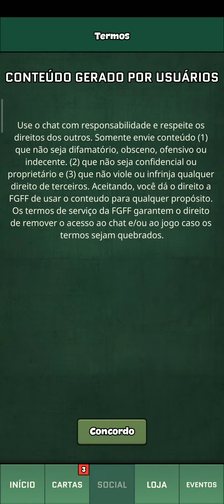NIVEL 3 (WAR HEROES)